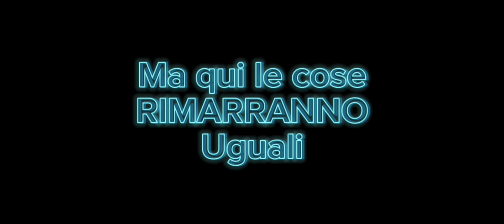trailer Ufficiale Spider-man vs Superman (Feat.